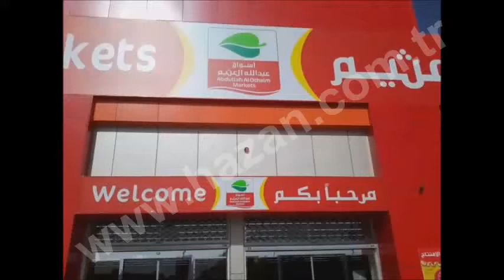Saudi Othaim Market HAZAN MAKİNA, BİNİCİLİ YER YIKAMA MAKİNASI, ZEMİN YIKAMA